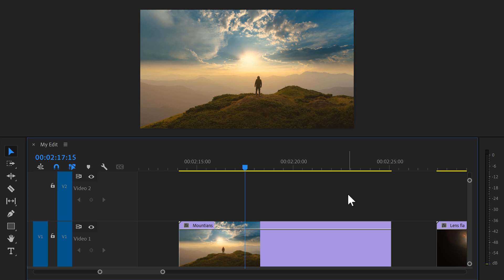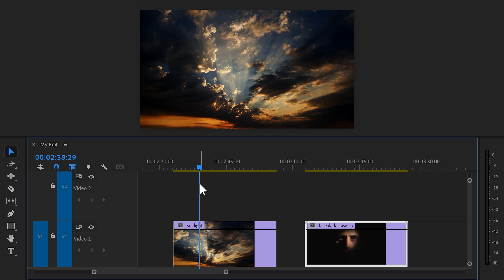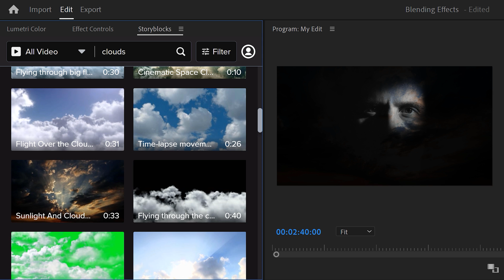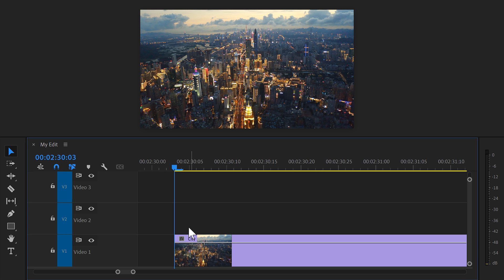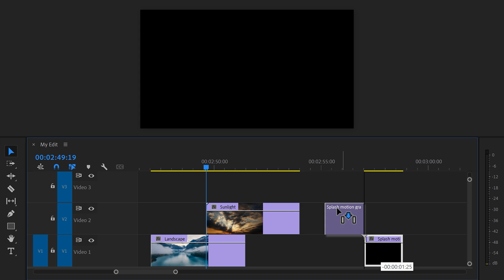4 Blending Effects That Will BLOW YOUR MIND! (Premiere Pro Tutorial)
Free earthquake pack!